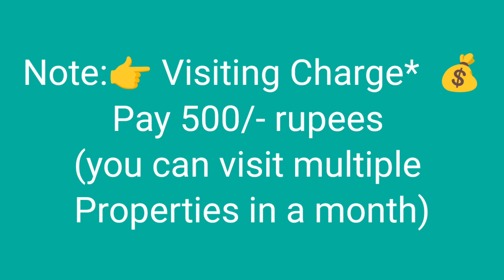🆔 -773 || Vishalakshi Naga house for sale || house for sale in visakhapatnam || Zahir consultancy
Vishalakshi Naga  house for sale || house for sale in visakhapatnam || Zahir consultancy

Under Construction Duplex house 202 Sq.yards FOR SALE (SIZE 33x55) With plan East/facing, East-30ft. - ROAD
AT.. Sanjeev Nagar Colony, Vishalakshi Nagar, Visakhapatnam, Andhra Pradesh 530043.

(rs: 2.60cr)

ZAHIR  CONSULTANCY
Door No:45-42-17,Haseen Manzil, Master HOMEO Vaidyalayam
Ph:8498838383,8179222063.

vizag riyaz ||
Zahir consultancy ||